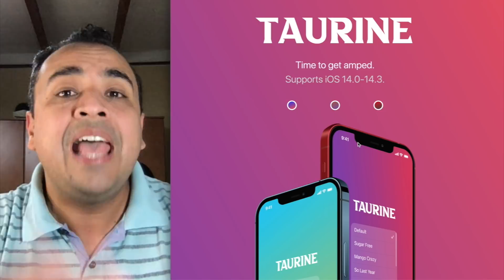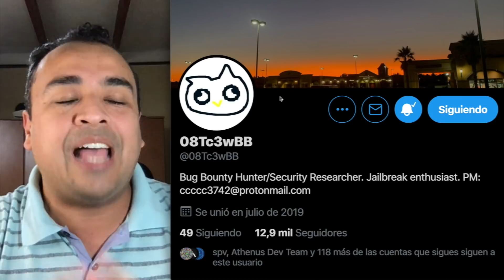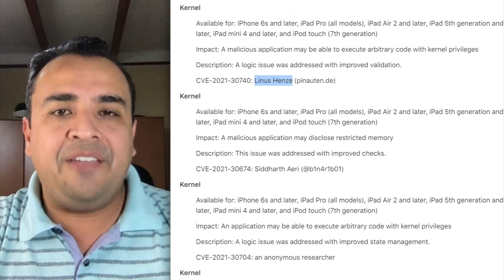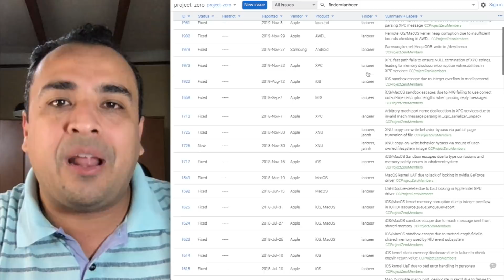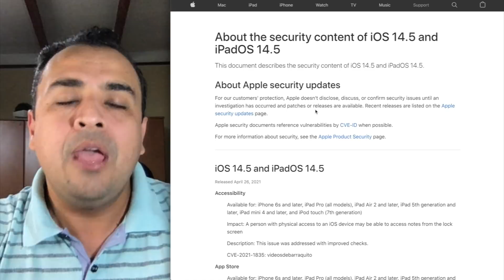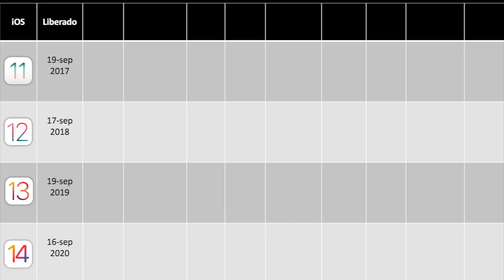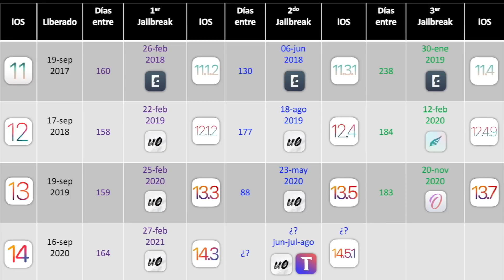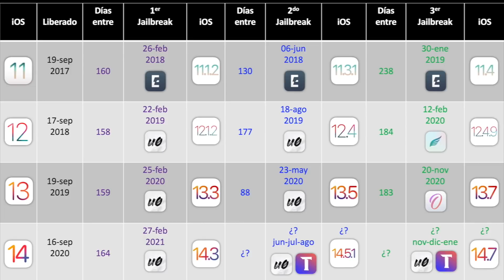¡APPLE CONFIRMÓ! 🔥 JAILBREAK ETA iOS 14.5.1 / 14.5 / 14.4.2 / 14.4.1 / 14.4